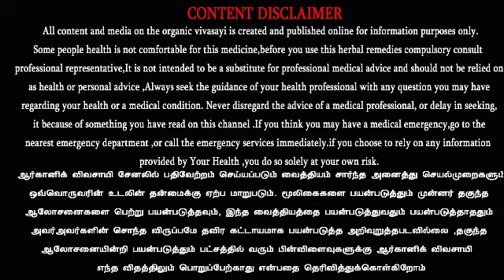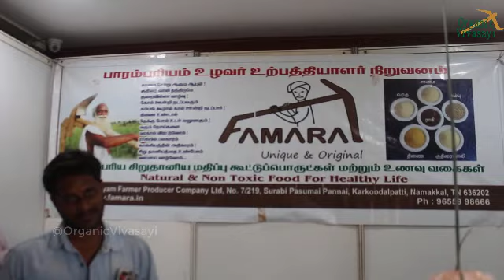பாரம்பரியம் உழவர் உற்பத்தியாளர் நிறுவனம் லிமிடெட் | Parambariyam Farmer Producer Company | FAMARA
பாரம்பரியம் உழவர் உற்பத்தியாளர் நிறுவனம் லிமிடெட்
Parambariyam Farmer Producer Company Limited,Namakkal, Tamil Nadu 636118

🌾🌾🌾 பாரம்பரிய அரிசி வகைகளை குறைந்த விலைக்கு மக்களுக்கு வழங்கி வரும் நாமக்கல் FAMARA உழவர் உற்பத்தியாளர் நிறுவனம் | Traditional Rice @ LOW Cost

தொடர்ந்து இணைந்திருங்கள் இதுபோன்ற வீடியோக்கள் பிடித்திருந்தால் மற்றவர்களுக்கும் ஒரு ஷேர் செய்யுங்கள்.. நமது ஆர்கானிக் விவசாயி சேனலில் பல பயனுள்ள வீடியோக்கள் இருக்கின்றன பாருங்கள் மற்றவர்களுக்கும் தெரியப்படுத்துங்கள் அதுவே எங்களை ஊக்கப்படுத்தும்..